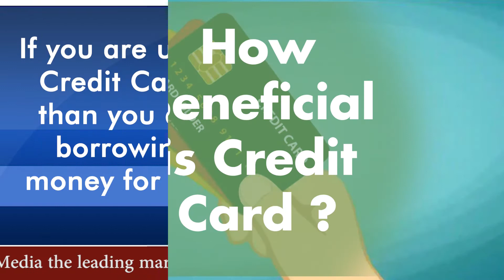5 reasons why smart people prefer credit cards over debit cards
Personal finance experts spend a lot of energy trying to prevent us from using credit cards—and with good reason. Many of us use credit cards irresponsibly and end up in debt. However, contrary to popular belief, if you can use the plastic responsibly, you're actually much better off paying with a credit card than with a debit card and keeping cash transactions to a minimum.